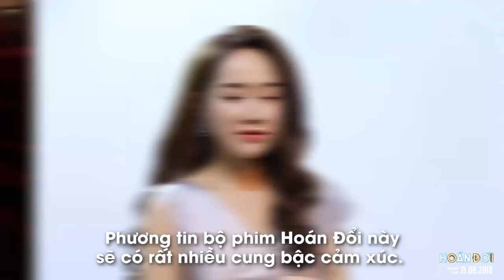[HOÁN ĐỔI] Nhã Phương hóa đả nữ chiến đấu cùng zombie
Clip hậu trường của Nhã Phương với những phân cảnh đánh đấm, hành động, sử dụng vũ khí hay thậm chí là rượt đuổi với cả bầy zombie.
Hoán Đổi - khởi chiếu ngày 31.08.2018